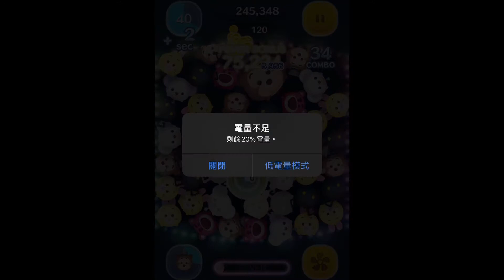Tsum Tsum ヘンリー 亨利 Henry Skill Lv1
020年11月 日版Tsum
ヘンリー 亨利 Henry Skill Lv1

技能⭐ 按下的位置會出現同伴Tsum
入手🎁 高級盒子
註 : 我不是高手, 純分享Tsum技能

香港Tsum Tsum玩家
貼地玩家 我不是高手
分享玩Tsum Tsum片段
非常感謝您的觀看

HK Tsum Tsum Player
Normal player, not a master
Share Tsum Tsum video
Thanks!